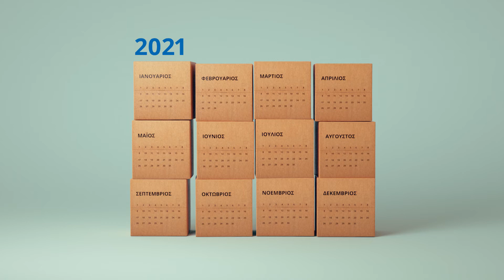Δάνειο στη στιγμή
Στην ΙΚΕΑ ξέρουμε καλά ότι θες να μην λείψει τίποτα απ' το σπίτι σου! Γι' αυτό, για να μην το επιπλώσεις σε δόσεις, πάρε ό,τι θέλεις με δόσεις. Το νέο πρόγραμμα "Δάνειο στη στιγμή" θα σε διευκολύνει να κάνεις τις αγορές σου με άμεση έγκριση και χωρίς κάρτα.